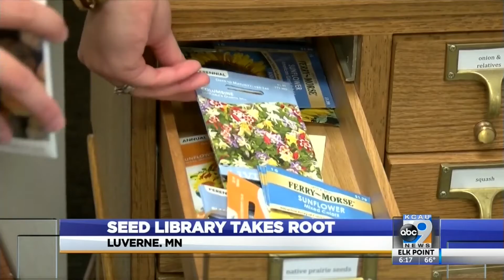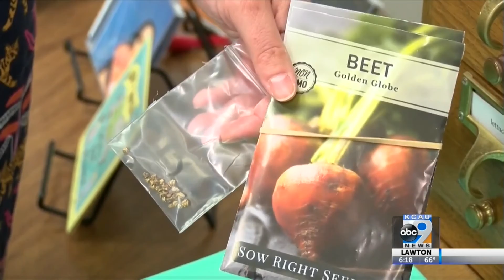Seed Library Takes Root